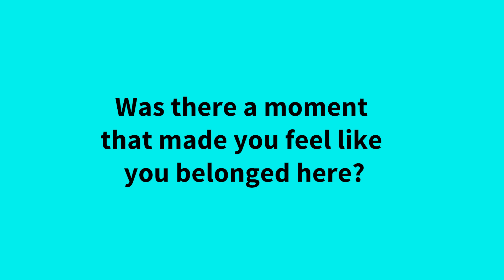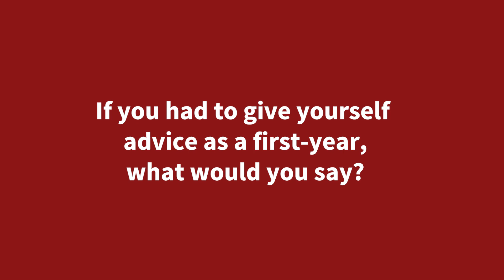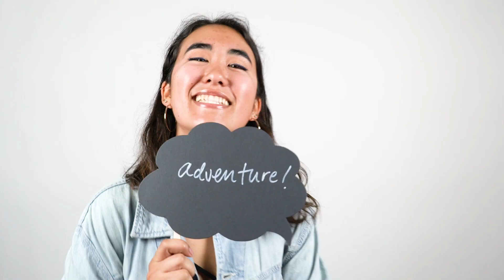StanfordEngineering19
The Stanford Summer Engineering Academy (SSEA) is a four-week program designed to give incoming first-year students a broad and rigorous introduction to the world of Stanford Engineering. It’s our hope that students come out of the program with the information and community they need to consider pursuing an engineering major during their undergraduate experience and potentially as a graduate student.

We caught up with nine SSEA students who are about to graduate and asked them to reflect on their time at Stanford. Here’s what they had to say …